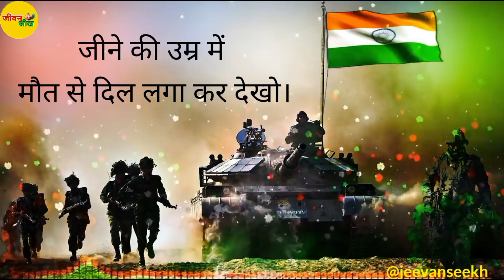Indian Army Motivational Video || आर्मी मोटिवेशनल शायरी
नमस्कार दोस्तो, Jeevanseekh चैनल पर आपका स्वागत है, Jeevanseekh चैनल का उद्देश्य उन लोगो को मोटीवेट करना और सही राह दिखाना है जो अपने लक्ष्य तक पहुचने के लिए कोशिश करते हुए बीच मे ही हार मानने लगते हैं या जो हार मान चुके हैं,Jeevanseekh चैनल पर आपको ऐसे ही Powerful motivational videos मिलते रहेंगे, इसलिए जुड़े रहिये हमारे साथ, ओर Channel को Subscribe कीजिये Energy से भरे Motivational videos के लिए, धन्यवाद 🙏